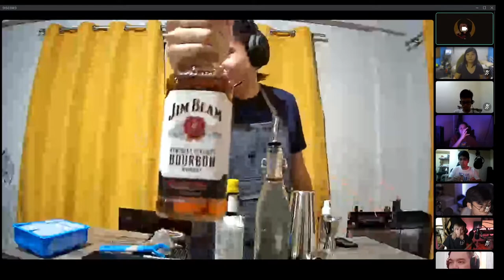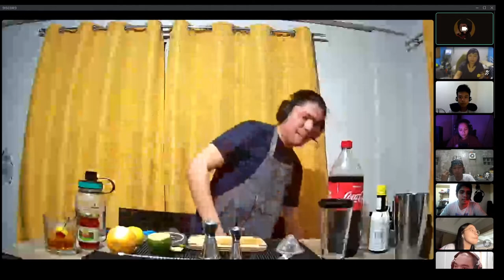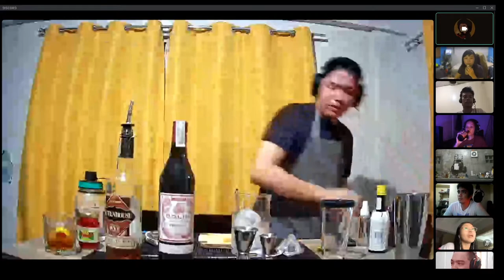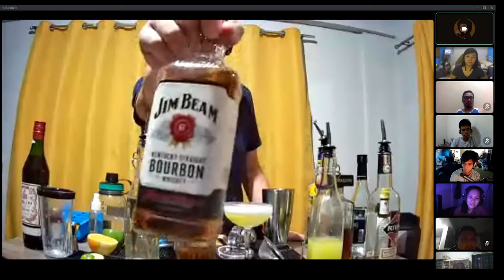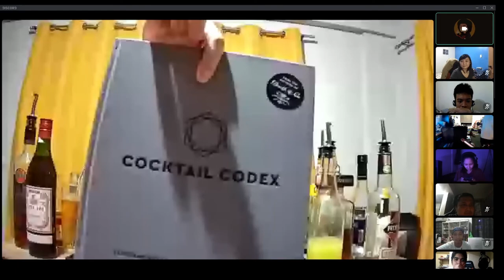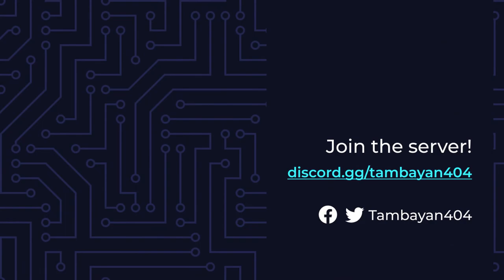Water Cooler Session 04 - Tama na yan, e-numan na: drink mixing 101 with akosipc#4215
akosipc#4215 taught Tambays how to mix some drinks with stuff you can either buy from the grocery, or may be found lying around at home!

Originally recorded on July 16, 2020 in the water-cooler voice channel in Tambayan 404, the Discord server for Filipino People in Tech and fellow tech enthusiasts to hang out, chill, and not talk about work.